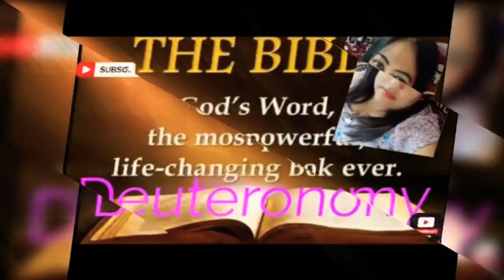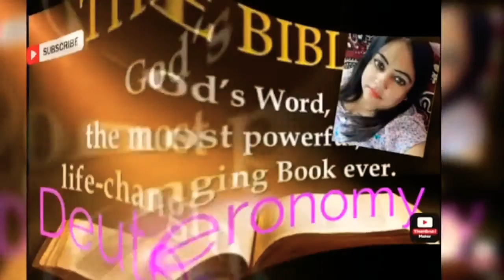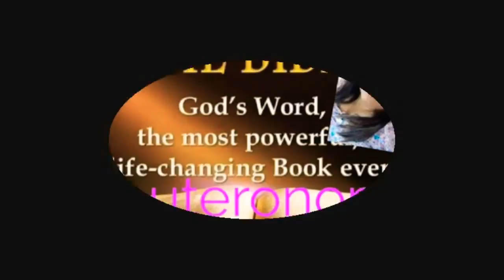Deuteronomy Hindi chapter 32 ➕ The Holy Bible ➕ Reshma Sharma Lautoka Fiji 🇫🇯 ➕